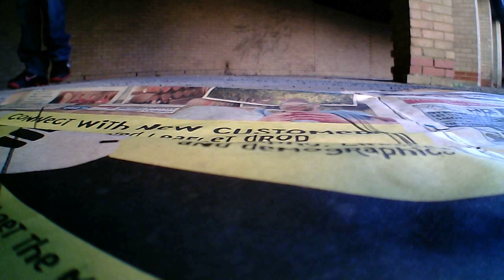Hubsan H107D+ LALA LA LALA THEY WORK, THEY DRIVE!!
I AM JUST WATCHING A LITTLE BIT I KNOW I FOUND IT USING ELECTRICITY TIME SPACE CONTINUUM ON JEFFREY TO HAVE A BABY FASTER THAN USUAL, I ADMIT, I USE MY TIME AND LIFE FOR THIS, AFTER I AM READING THIS, I WILL KNOW I ALREADY ACCEPTED. LALALA LA LA I READ THE TITLE ALREADY IT MAKES SENSE REALLY. NOT YES NOT YES NOT I GO ANYWAY ANYWAY ANYWAY, I RELEASE MYSELF.